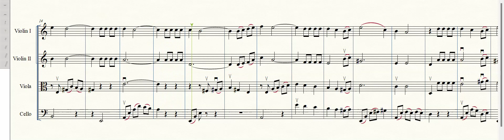Gracias a la Vida - Violeta Parra String Quartet, Cuarteto de Cuerdas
Escríbeme si deseas conseguir el tuyo:
Incluye
-Parte General
-Particellas
-Archivo Audio
-Archivo Finale